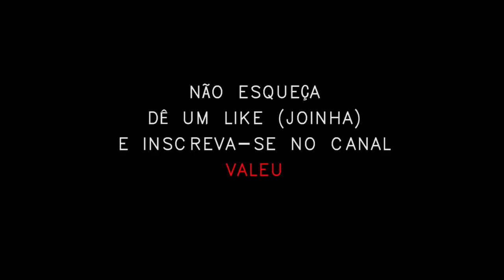#4 Patologia na construção civil - 1 FISSURAS, CAUSADAS POR SOBRECARGAS, cracks caused by overload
Patologia na construção civil - 1 - FISSURAS, CAUSADAS POR SOBRECARGAS, cracks caused by overload